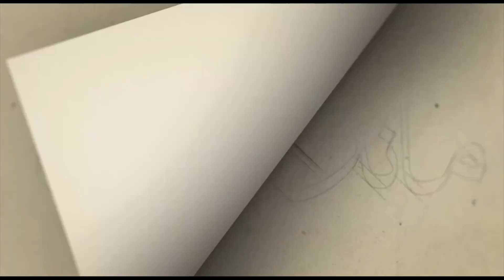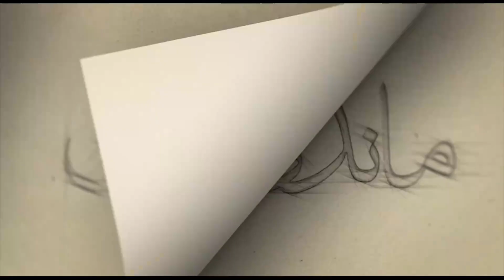ماندگاران سه شنبه 25 مرداد 1401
عطاءالله بهمنش - ورزشکار، مدیر ورزشی، خبرنگار و روزنامه نگار ورزشی